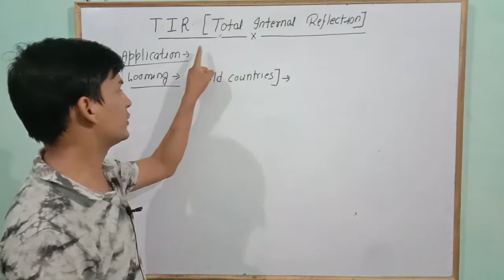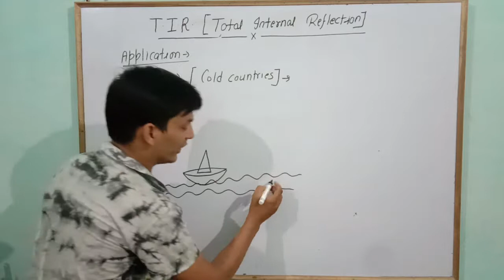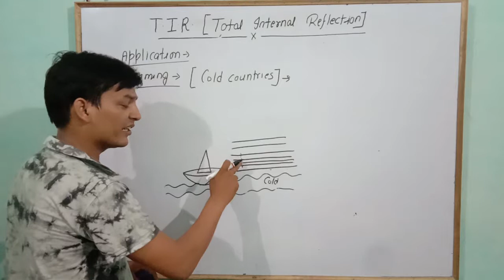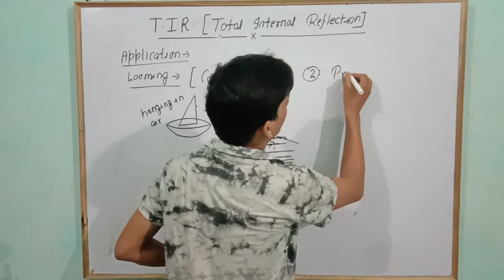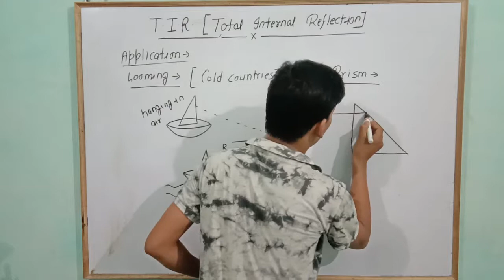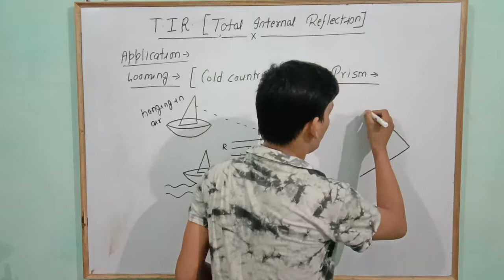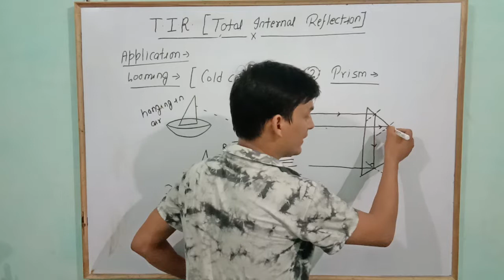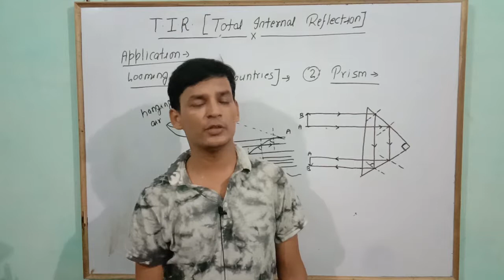|Chapter Ray Optics Class XII | Application of total internal reflection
In this lecture i have covered the the application of TIR(total internal reflection) i.e. looming and prism